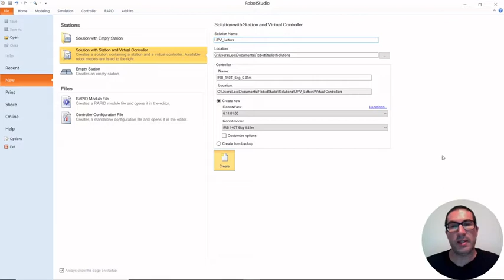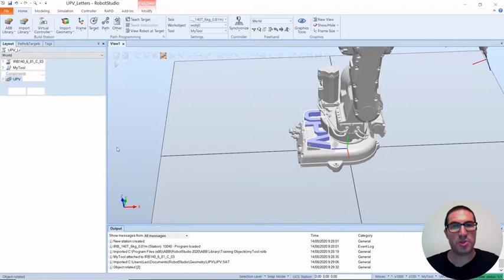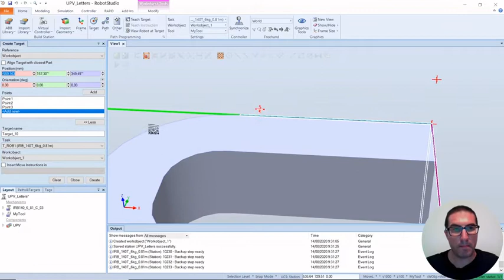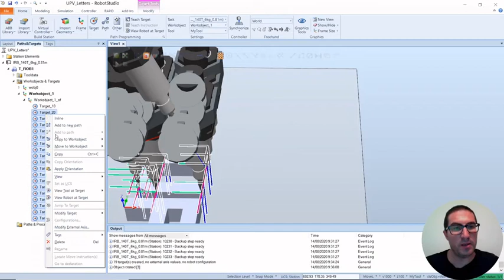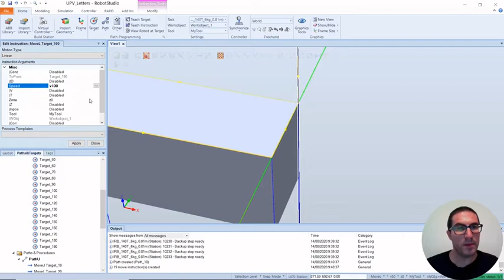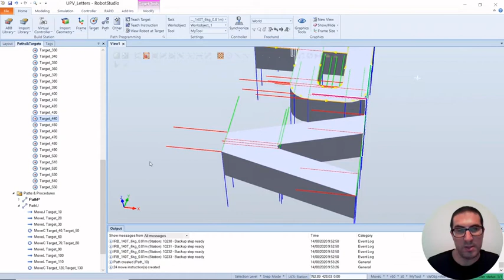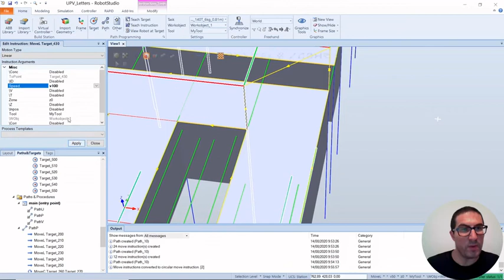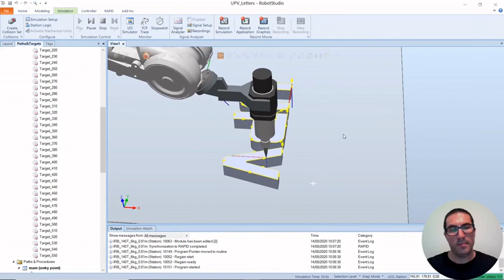Creating Trajectories in RobotStudio | Robotic Systems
This video shows how to create mechanization (milling) trajectories in RobotStudio. In particular, it uses IRB140 robot, from ABB, to generate a path to mechanize some letters and generate the corresponding RAPID code.

This video is part of a set of videotutorials used in robotic courses at the Universitat Politècnica de València.